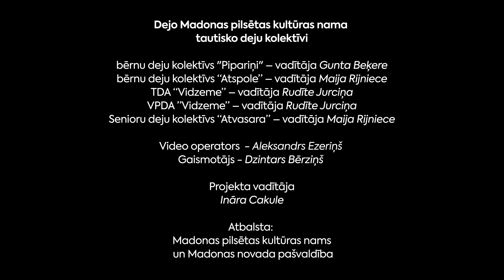"Madonas piecdancis"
Laikā, kad nedrīkstēja ne mēģināt, ne pulcēties, attālināti, 2 mēnešu laikā, Madonas kultūras namā radīti 3 deju projekti, izmantojot mūsdienu tehnoloģisko risinājumu iespējas.
Horeogrāfi izveidoja dejas, sagatavoja mācību materiālus, vadītāji iesaistīja dalībniekus, katrs dejotājs tika iefilmēts atsevišķi un videospeciālisti to salika kopīgā dancī.
Liels pārbaudījums un piedzīvojums horeogrāfiem, vadītājiem un dejotājiem, lai taptu “Tāldancis” – “Rozā brille”, “Madonas piecdancis” un “Div’ dzelteni kumeliņi”.

Šobrīd Jūsu uzmanībai "Madonas piecdancis".